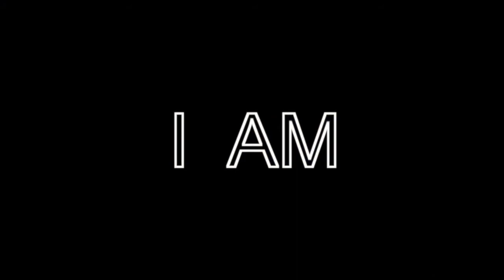Music Beyond Measure Trailer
Music Beyond Measure trailer for the "Sing Your Story" Project in the South Bronx as a part of NeON Arts. This project partnered probation clients and community members with professional musicians to compose the lyrics to original songs. Project Dates: March-June 2014.